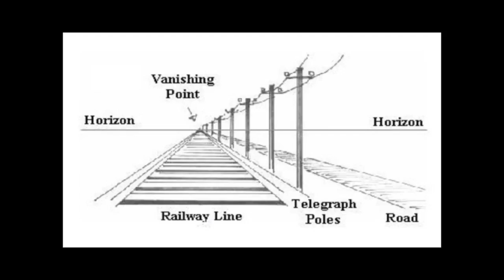Proof 103 of 200 Proofs Earth is Not a Spinning Ball (Ursa Major)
"There are several constellations which can be seen from far greater distances over the face of the Earth than should be possible if the world were a rotating, revolving, wobbling ball.

For instance, Ursa Major, very close to Polaris, can be seen from 90 degrees North latitude (the North Pole) all the way down to 30 degrees South latitude.

For this to be possible on a ball-Earth the Southern observers would have to be seeing through hundreds or thousands of miles of bulging Earth to the Northern sky.“